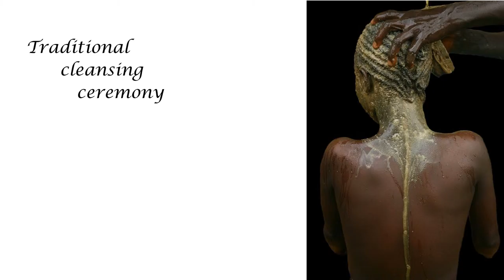Miriam Lieberman Trio - To rise again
A tribute edit for a friend.

Photos from various PInterest albums.